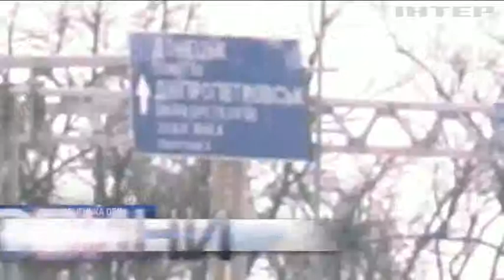На Донбасі бойовики укріплюють позиції